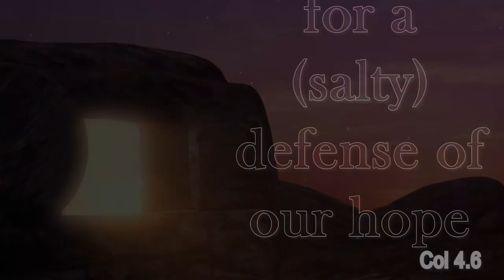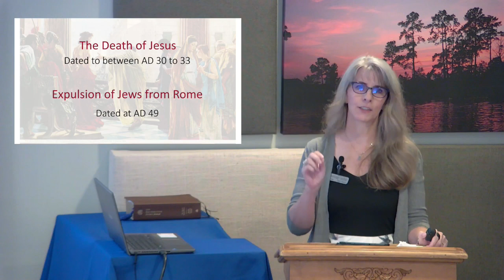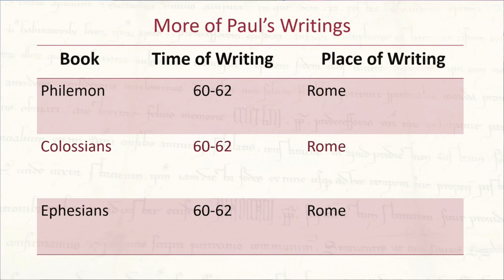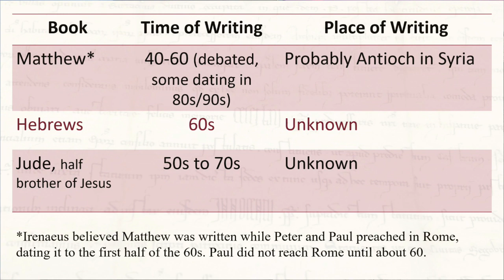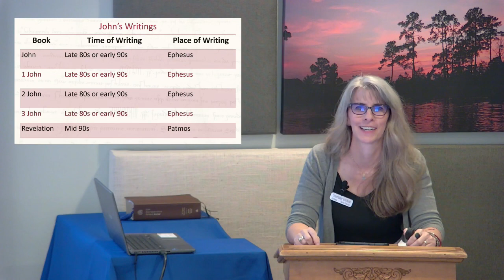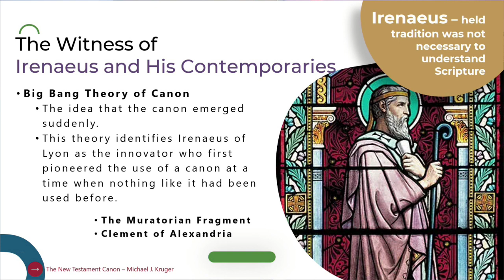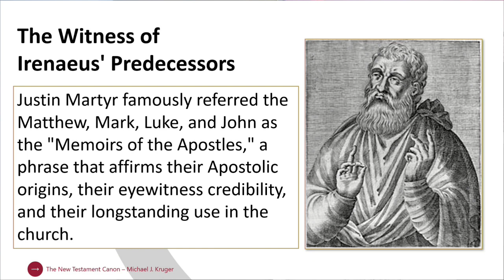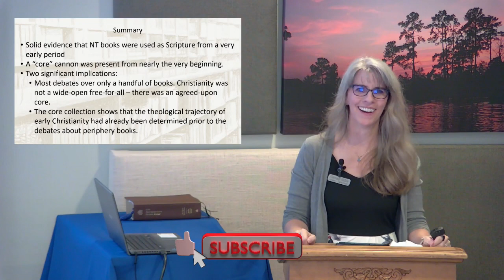Why We Trust the Bible: Lecture 5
Join Courtenay Guthrie in a deep dive into how there has always been a consistent and reliable Christianity, not multiple "Christianities" as proposed by theologians such as Bauer.